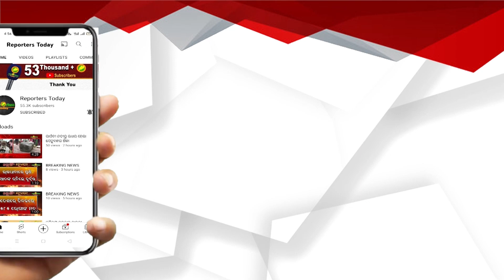ଶିିକ୍ଷକଙ୍କୁ ଲଲିପପ ଦେଖାଇଛନ୍ତି ସରକାର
ସରକାର ଶିକ୍ଷକଙ୍କ ବେକରେ କଣ୍ଟା ଲଗାଇ ନିର୍ବାଚନ ପାରି ହେଲା ପରେ ନିଯୁକ୍ତ ପ୍ରକ୍ରିୟାକୁ ସ୍ଥାୟୀ କରିବାକୁ ଯୋଜନା କରିଛନ୍ତି